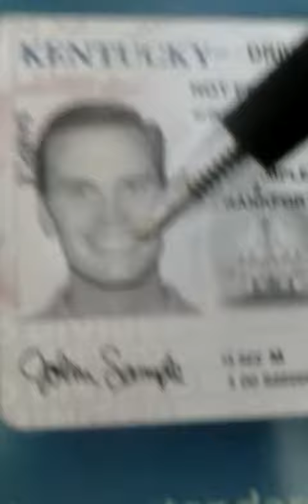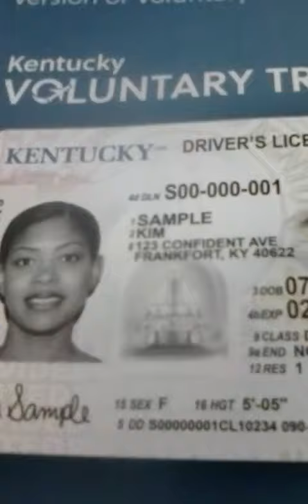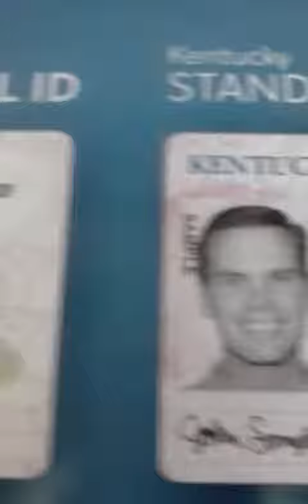922- KY DL HAS ANTICHRIST CROSS SYMBOL 2019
LISTEN UP AS I EXPLAIN TRUTH,I WILL BE A CHRISTIAN CRIMINAL..I WILL NOT GET THIS NEW ID..This is a kay whitfield part 2..my other is blocked from me...a kay whitfield the first one